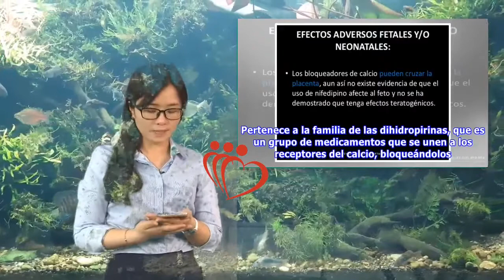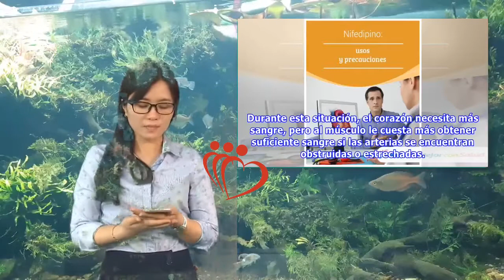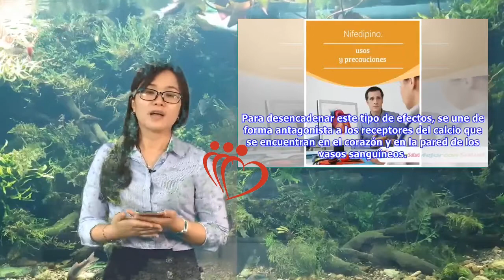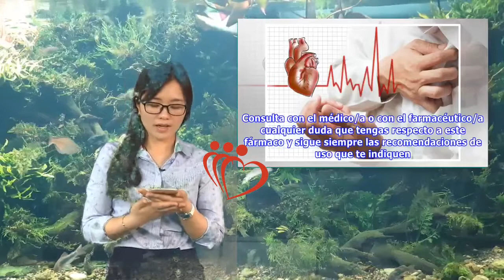Nifedipino: usos y precauciones | Maha TV